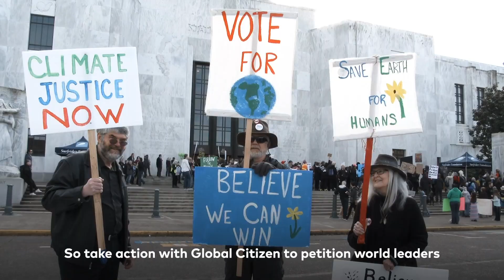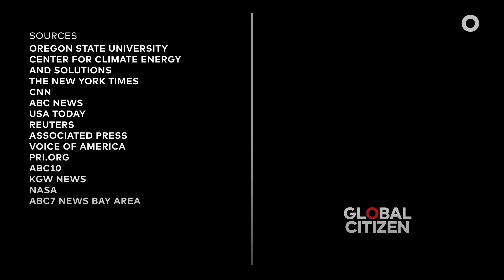How Climate Change Fuels Wildfires | Global Citizen Explains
Science shows us that wildfires are getting stronger and more frequent all around the world. And it’s becoming clear that climate change is the cause.